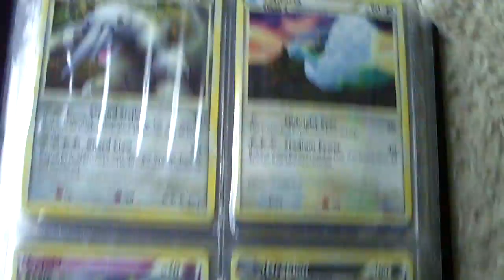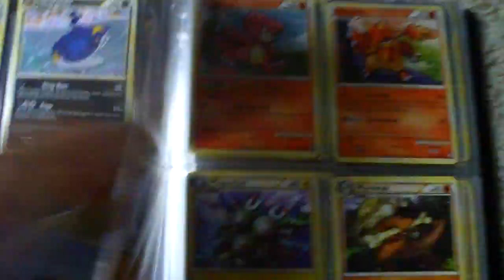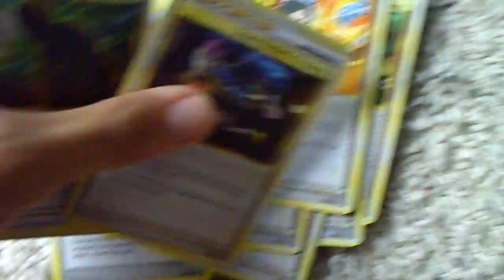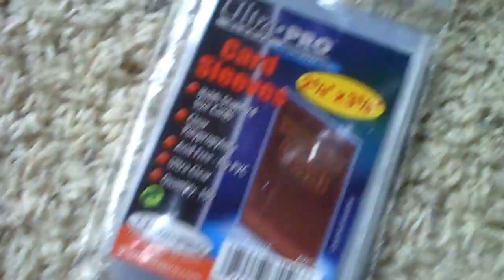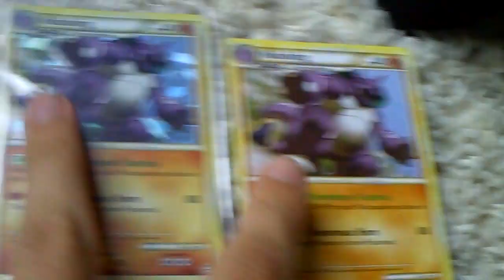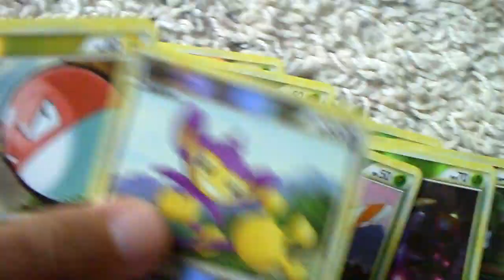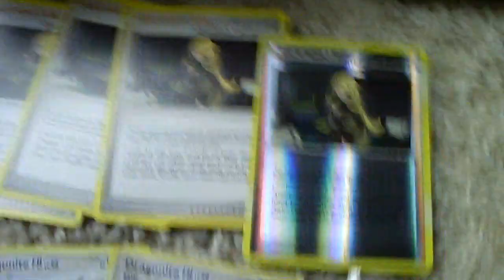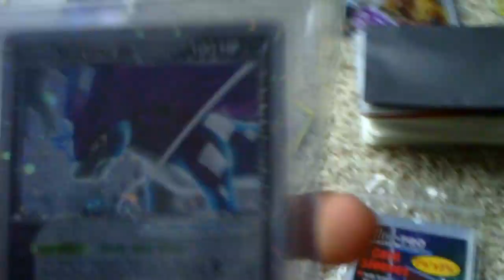SELLING ALL MY CARDS!!!! (Goodbye, Youtube/Pokemon Cards) [Part 2/2]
Yes, I am quitting this channel/collecting Pokemon cards. Every card you see in this video is for sale.
-PM me to buy cards from me.
-Pay me through paypal (unless you want to risk your money to get either lost or stolen...)
-I will tell you the price of a card if you ask me to.
-I WILL ONLY SELL TO THE U.S. AND CANADA (preferably the U.S.)
~other info will be put in as i think of it~

PM ME IF U HAVE ANY QUESTIONS, WANT TO BUY SOMETHING, OR IF U WANT TO DONATE TO ME :D (you will get rewarded for donating)